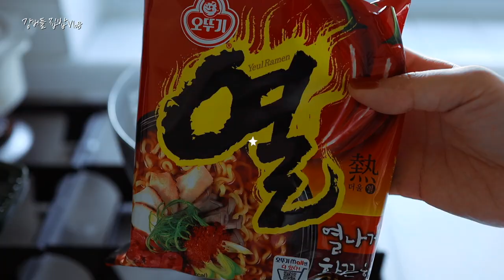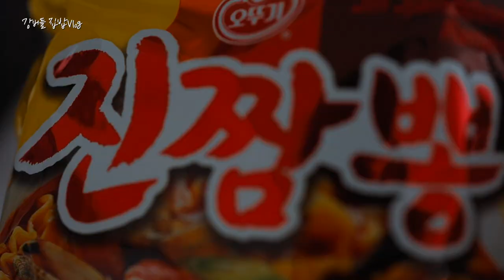일주일 집밥 브이로그⎢ 처음 만들어본 면요리! 삼겹살파스타, 순두부열라면, 크림진짬뽕, 감바스파스타, 굴파스타, 투움바파스타, 미트볼파스타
여러분~~
저는 이번 생에 면과 이별할 수 있을까요?

면순이의 이번주
저희 집밥브이로그